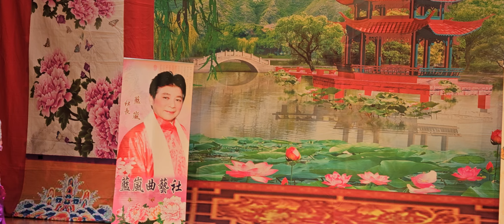藍嵐/喬玉明《泣血水繪園》 2023年8月5日 鴨脷洲西邨社區會堂